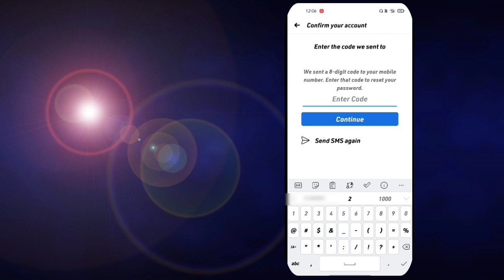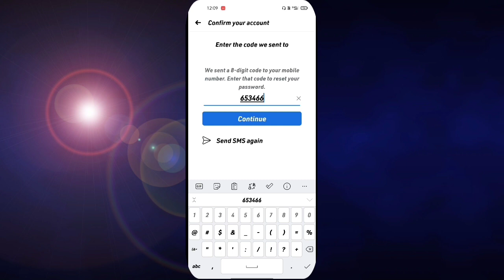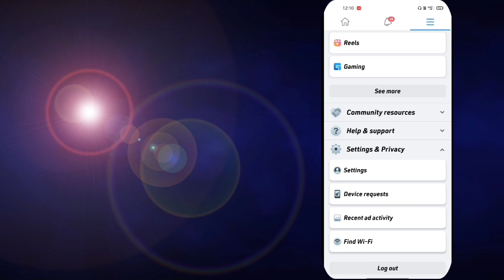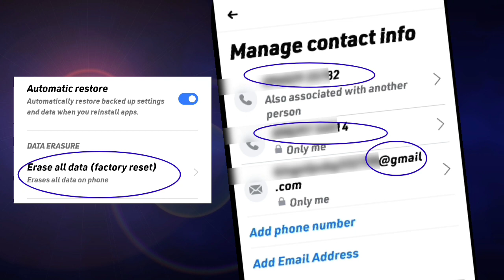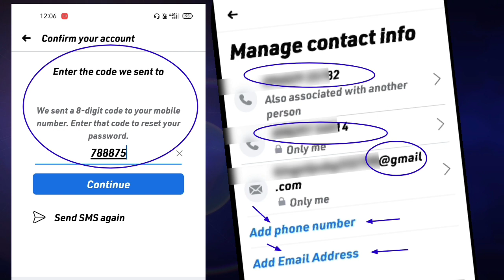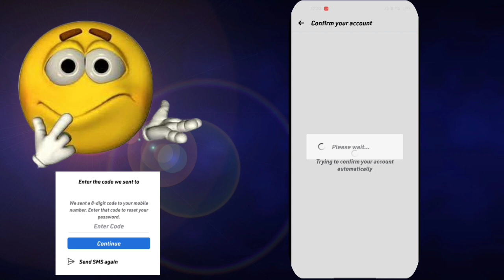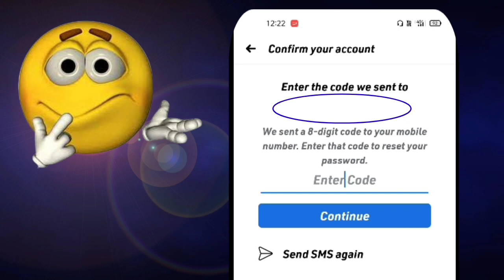fb code not received | facebook otp not received fb verification problem (2022) | 6 digit code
Why didn't you get the Facebook code?  This was the reason for not getting the code